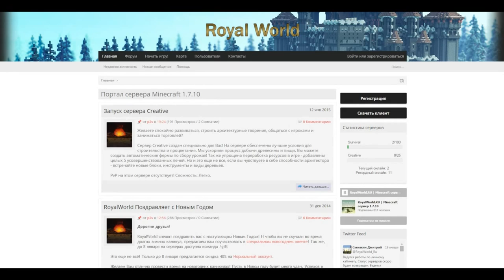Сenturymine - Да вы тут целый город построили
ЗАХОДИ СЮДА НА [CEGOUCRAFT] - АЙПИ: CegouCraft.su ВЕРСИЯ - [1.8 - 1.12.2+]
РАЗДАЁМ АДМИНКИ НА СЕРВЕРЕ ВСЕМ БЕСПЛАТНО! ЖДЕМ ТЕБЯ!

[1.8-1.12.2+]  ...ЗАХОДИ  CegouCraft.su  ЗАХОДИ... [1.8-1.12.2+]